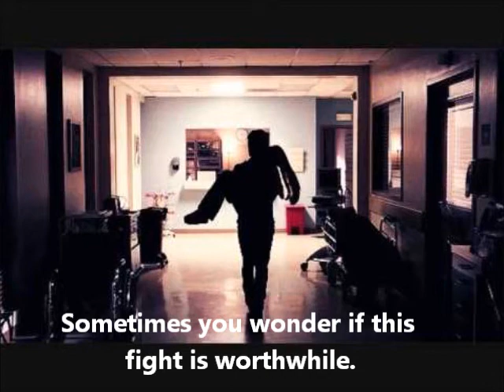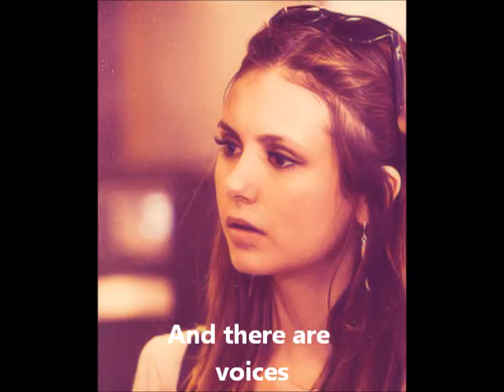Dylan O'Brien and Nina Dobrev - Listen To Your Heart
For my next part of the video. They will be featuring in it. I hope you like it..it took me a while and I ship them. I think there cute together.

The music and pictures belong to google